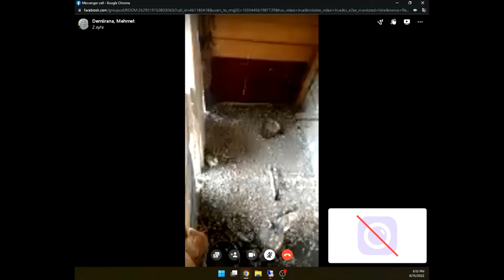Wild Goshawk Hidden Camera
»✏️ Thumbnail : Target MvM ✏️«
»✏️ Overlay : Me ✏️«